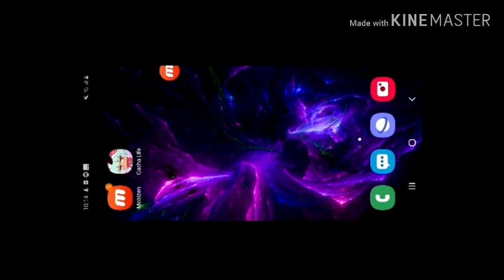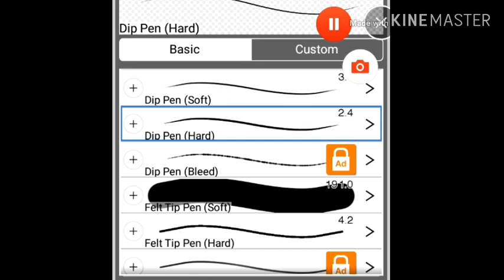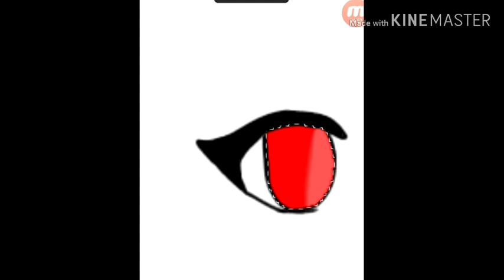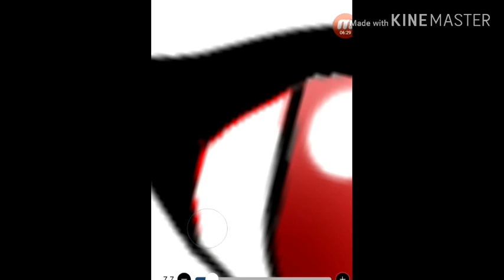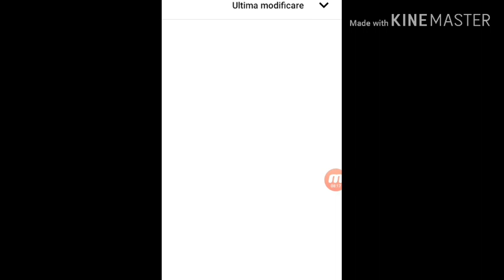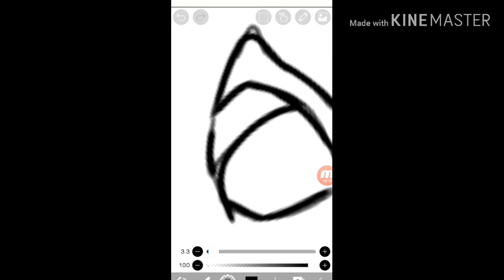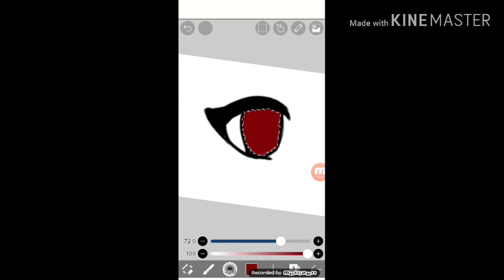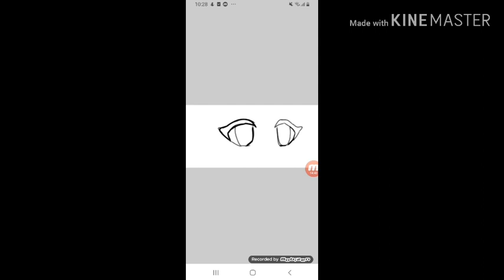2 moduri simple de a edita ochii( desc.)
Ziceti care va place mai mult in comentarii